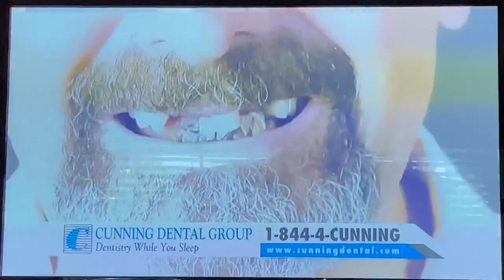KCBS CBS 2 News this Morning at 4:30am open January 27, 2020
With DeMarco Morgan and Suzanne Marques
Taken after “CBS Morning News” on Monday, January 27, 2020 on KCBS-TV 2 Los Angeles, California.
Commercials:
- Cunning Dental Group, Montclair
- Owning.com (home loans)
- CBSN Los Angeles quick promo
- ViacomCBS/Gray national anthem film, performed by Reina Ozbay